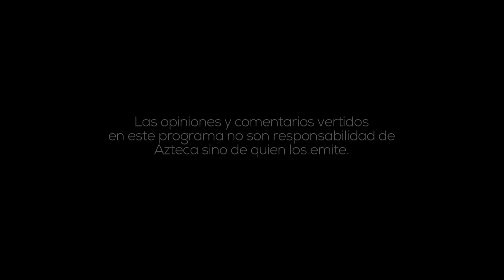Boliche mexicano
El boliche es un deporte profesional, y en México una de sus mejores exponentes es Sandra Góngora, una mujer que lucha todos los días para destacar en este deporte poco conocido en nuestro país.